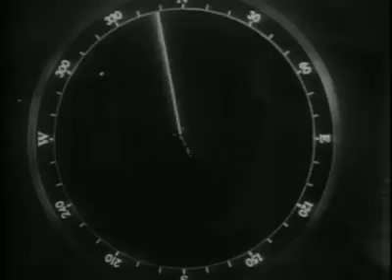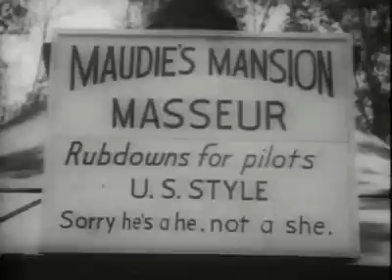Victory At Sea - Rings Around Rabaul - Episode 7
Victory At Sea - Rings Around Rabaul